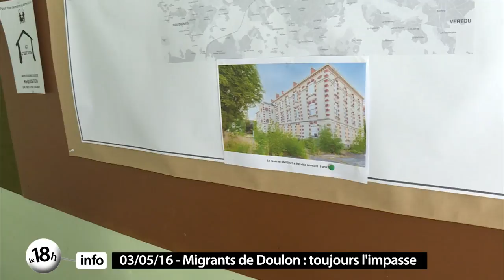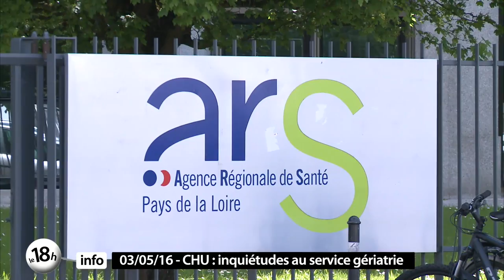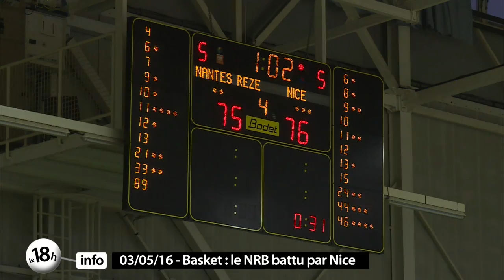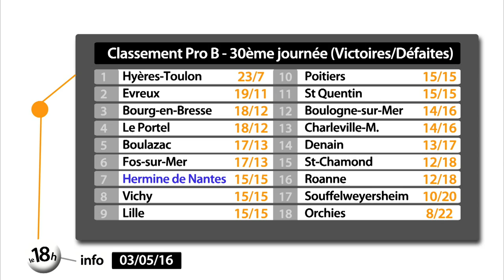Le 18h info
Dans l'actualité, nouvelle manifestation contre la loi travail dnas les rues de Nantes cette fois snas les syndicats. Toujours l'impasse dnas l'affair des migrants du presbytere de Doulon. Les syndicats du CHu mobilisés pour dénoncer les conditions de travail dans le service gériatrie. Le NRB perd la première manche du challenge round face à Nice. Enfin le nouveau projet de la compagnie La Machine, un manège de glace.